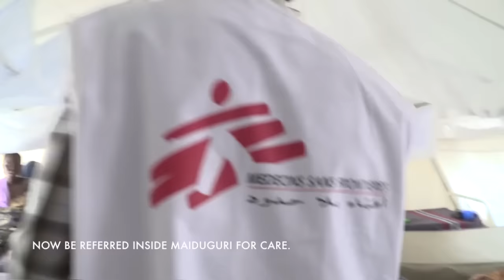Massive Aid Effort Needed for Borno State, Nigeria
It's the first time our team went to Dikwa, a town 90km from Maiduguri in Borno State, northeast Nigeria, to carry out a nutrition assessment on children under the age of 5 years. What we found was devastating. Due to limited medical and transport capacity, we could only evacuate 28 urgent cases of malnutrition yesterday.

Head Nurse Bright Mukhana at the Inpatient Therapeutic Feeding Center in Gwange explains what's happening: "Malnutrition is so rampant in Maiduguri because of the crisis of the insurgents, Boko Haram. This has stopped people from cultivating crops, they haven’t been going to their farms for quite some time, this resulted in shortage of food and malnutrition kicked in as a result of food scarcity.
These patients that we are managing here are mainly coming from camps around Maiduguri. We have several IDP camps (internally displaced persons camps) that are in and around Maiduguri and these malutrition cases are coming from these camps. In the meantime, we also have roads that have opened in other towns that are outside Maiduguri like Dikwa, Bama, Monguno and we’ve started receiving patients from these areas because they can now be accessed and they can now be referred inside Maiduguri for care."